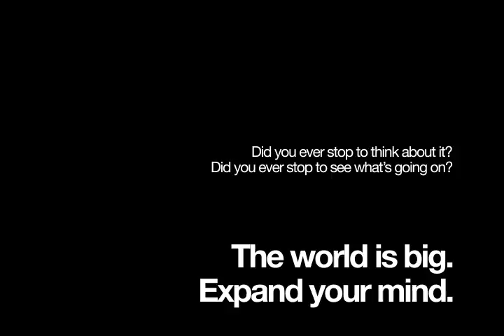The world is big. Expand your mind. - Global Education Initative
Directed and written by Alex Kolodkin based on a poem by a friend of his, designed by Chris K Kim.